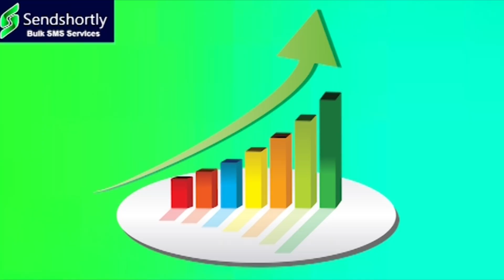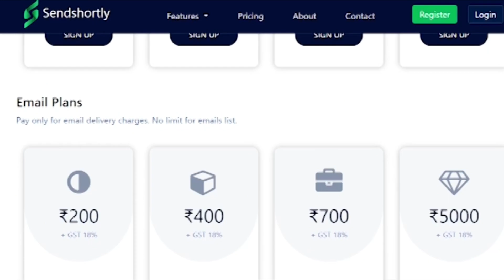రాజీనామా చేయ్..మళ్లీ గెలుస్తే ఒప్పు....|| TeenmarMallanna || QNews || QNewsHD